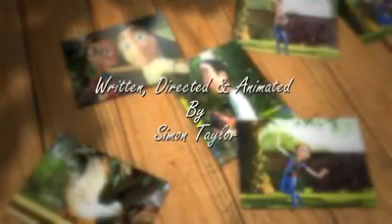La Fotografía enamora 📷 😍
La Fotografía enamora y a través de la cámara puedes encontrar al amor de tu vida
 ¡Mira bien por tu lente, ahí está lo que buscas!  📷 😍